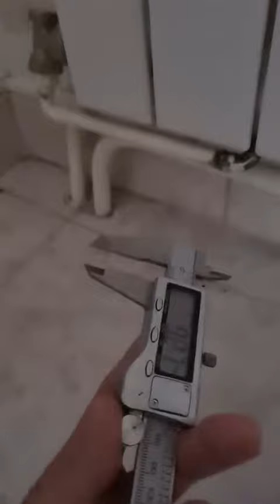Pied à Coulisse Digital Professionnel Numérique Caliper Pied à Coulisse, Top pour calculer le diam